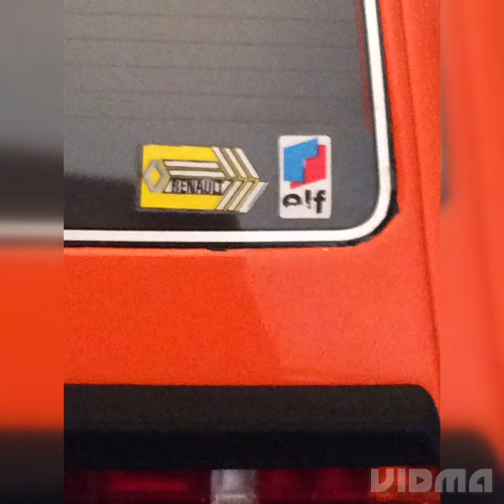Vidéos en images